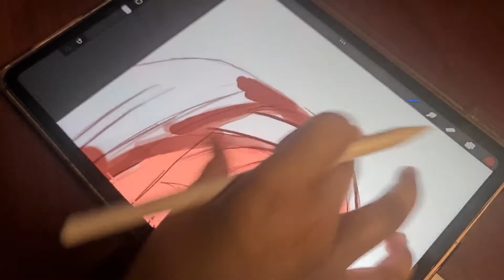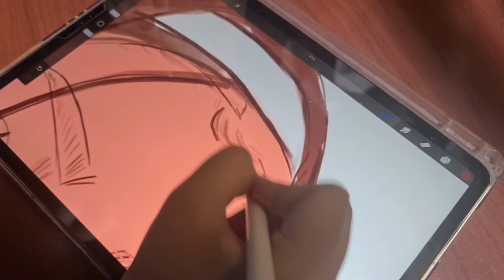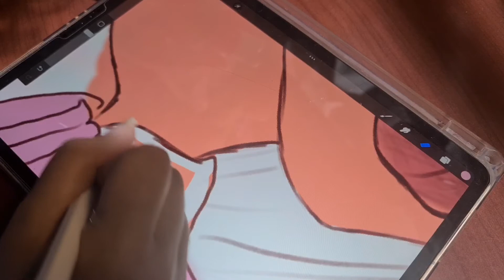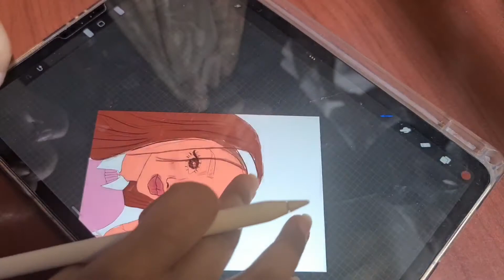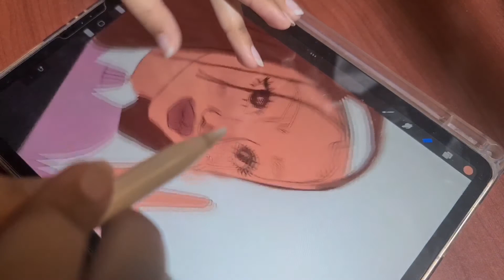aesthetic art vlog ✨️ °◇》art | procreate | ibis paint X